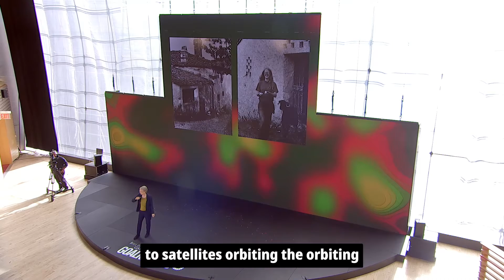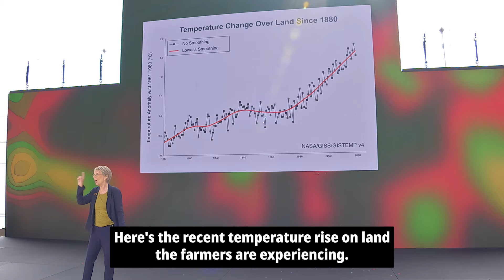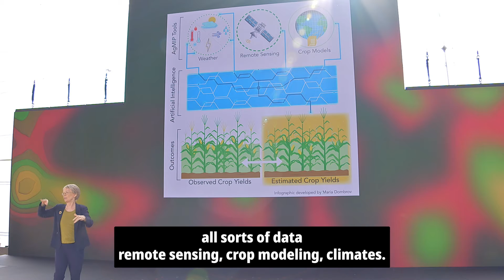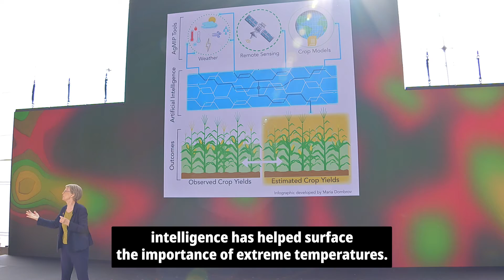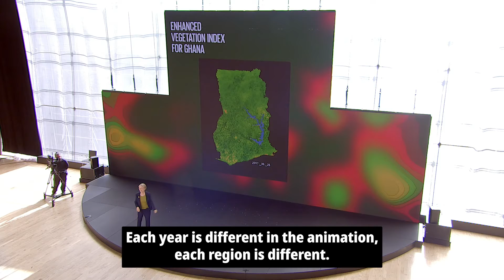Goalkeepers 2022: Cynthia Rosenzweig explains how big data can help farmers adapt to climate change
Dr. Cynthia Rosenzweig, a Senior Research Scientist at NASA-GISS, explains how a global network of more than 1,000 researchers who build and use crop models, climate models, and economic models can help farmers around the world adapt to climate change.

Progress is possible, but not inevitable. A better world by 2030 is well within our reach — if we work together.